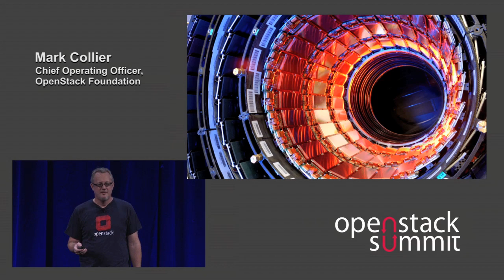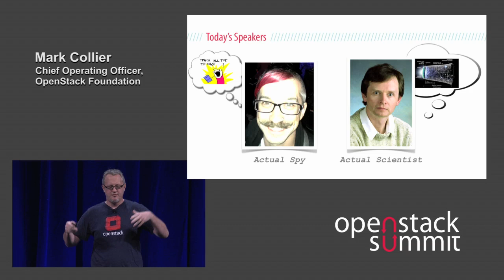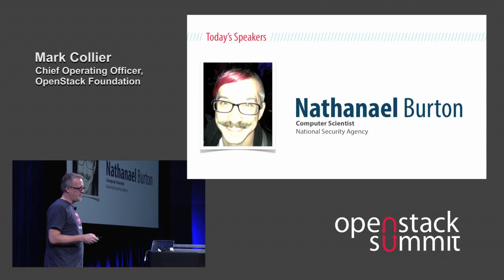Portland 2013 Keynotes: What do the NSA and CERN have in common? (Unlocking Secrets with OpenStack)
Speaker: Mark Collier, Chief Operating Officer, OpenStack Foundation

This is the 4 minute intro provided by Mark Collier of the OpenStack Foundation, discussing the impact of OpenStack beyond business to ambitious missions such as the NSA and the University of Victoria as part of the CERN project.

Presented on April 17th, 2013, at the OpenStack Summit in Portland.